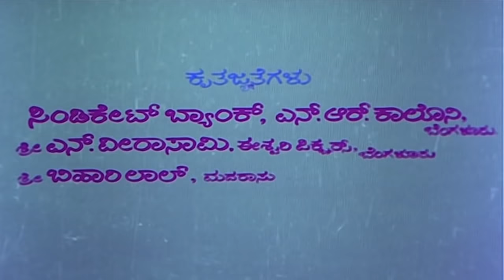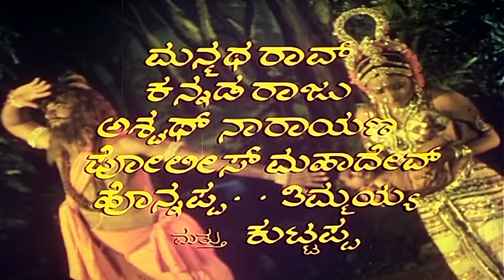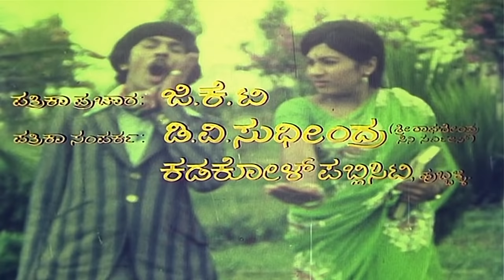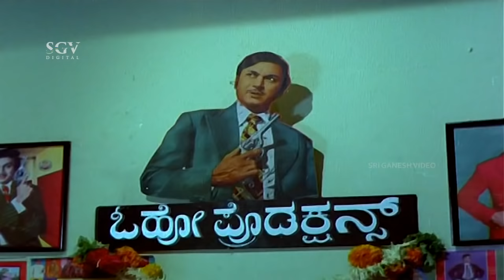Preethi Madu Thamashe Nodu | Kannada Full HD Movie | Srinath | Shankarnag | Manjula | Padmapriya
Watch Shankarnag & Srinath's Preethi Maadu Thamashe Nodu Kannada Full HD Movie. On SGV Digital - Kannada Full Movies YouTube Channel.

Starring : Srinath, Shankarnag, Dwarakish, Manjula, Padmapriya, Balakrishna, Narasimharaju, Thoogudeepa Srinivas, Musuri Krishnamurthy, Pramila Joshai, Uma Shivakumar, Shanthala, Rani, Prabhakar (GN), Shakthi Prasad (GN), Hanumanthachar, Nagaraj, Bheema Rao, Shivaji Rao, Kunigal Ramanath, Comedian Guggu, Manmatha Rao, Kannada Raju, Ashwath Narayan

Director : C V Rajendran
Banner : Dwarakish Chihtra
Producer : Dwarakish
Story : Remake of Kaadhalikka Neramillai (Tamil) (1964)
Screenplay : M D Sundar
Dialogue : Chi Udayashankar
Lyrics : Chi Udayashankar
Year : 1979

1) Manasu Manasu Ondadare Song || SPB, S Janaki || Chi Udayashankar

2) Hey Sahukara Ninage Dikkara Song || SPB  || Chi Udayashankar

3) Ninna Kanda Nanna Kannu Song || SPB, S Janaki || Chi Udayashankar

4) Preethi Maadu Thamashe Nodu Song || SPB, S Janaki || Chi Udayashankar

5) Nammooru Mysooru Nimmooru Yaavooru Song || SSPB, S Janaki || Chi Udayashankar

Preethi Madu Thamashe Nodu – ಪ್ರೀತಿ ಮಾಡು ತಮಾಷೆ ನೋಡು1979*SGV